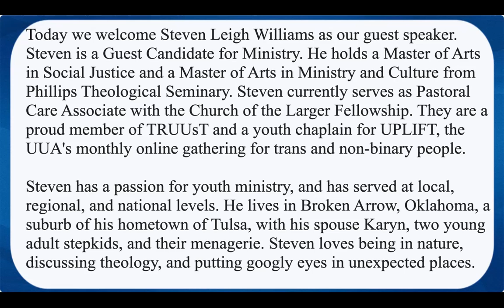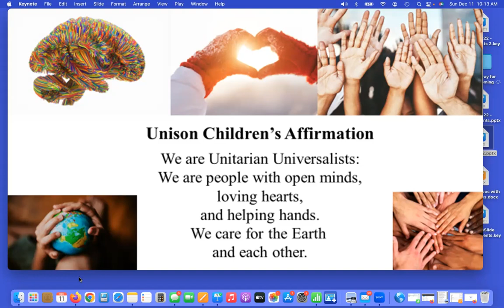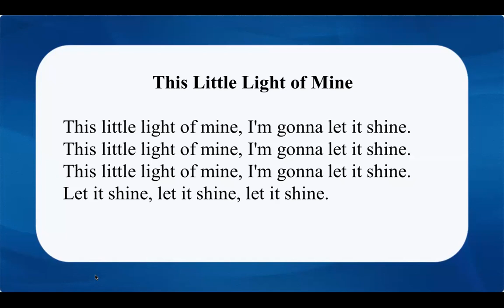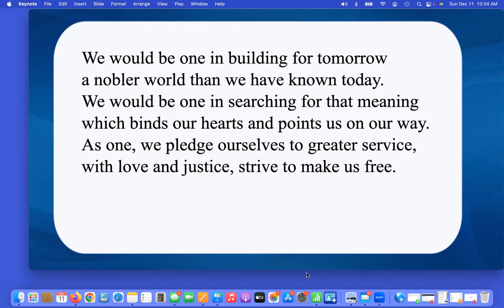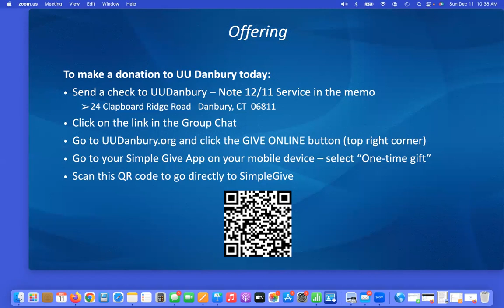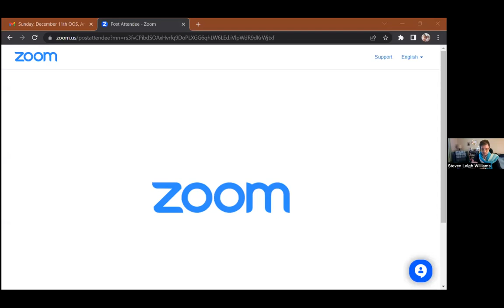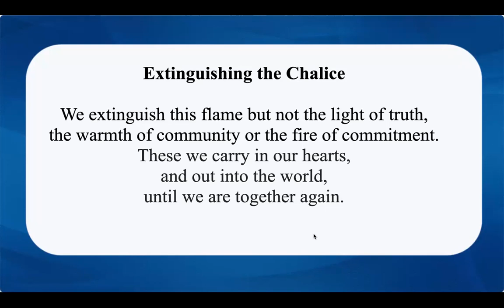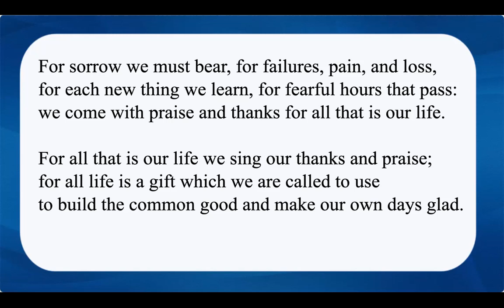12 11 22